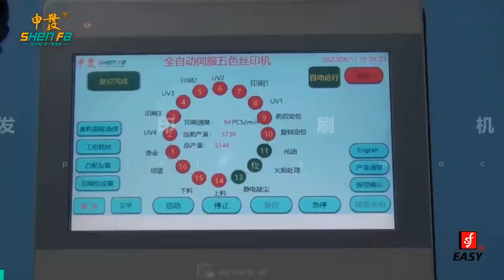SF-SHR516 tube varnishing+ silk screen printing+hot stamping machine operation